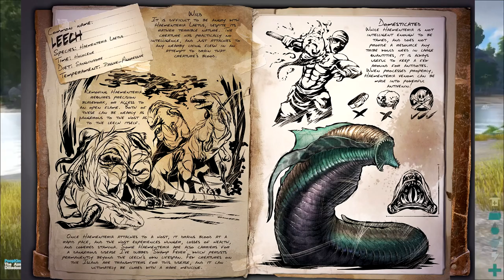ARK: SURVIVAL EVOLVED | PATCH 242 | LEECHES, DISEASES AND HUGE 11 SEATER SADDLE!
►Come here daily for more Ark: Survival Evolved Videos!◄

★Pooptopia Survivors!★

✯System Specs✯

►GPU: GeForce GTX 970 4GB DDR5

►RAM: 16GB DDR3 1600MHz Memory

►MotherBoard: ASUS Z97-K s1150 M/board